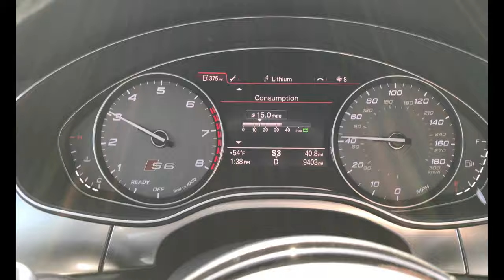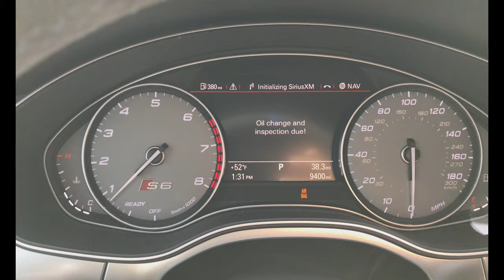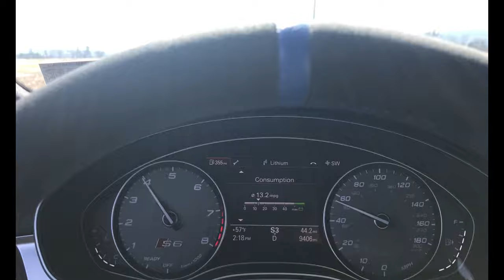2016 Audi S6 VLOG: Just a quick update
March 21, 2017: Long time no see!!

I know its been forever since my last upload but I am back with a quick update and to thank all of you for hanging in there with me. The weather is about to break and I am so excited to create more content. I have a lot of ideas and I can't wait to get started.